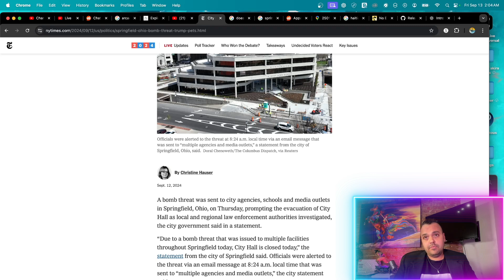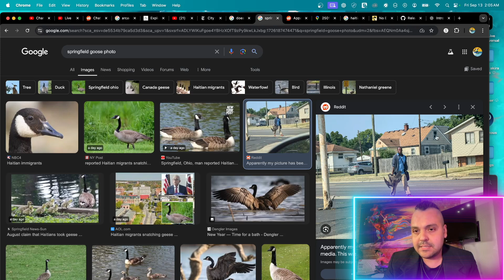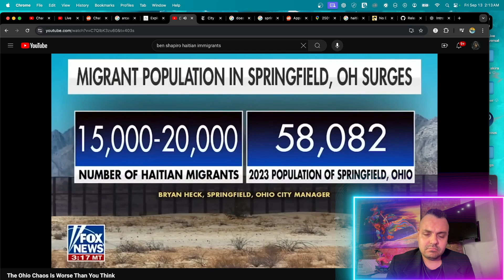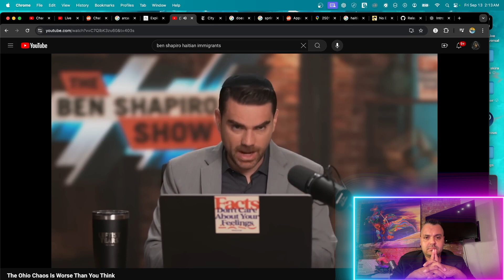The Springfield, Ohio Conspiracy You Never Knew About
I don't even know what to say about these news. Could there be some hint of truth? What is really happening in that small town? O.O Let's see what Ben Shapiro has to say about it.

🌸 Bitcoin Address: bc1qccx6s5yvwzvchsvtgrn76xn20rlj8evu0ux2xj

Thank you for your generosity! Every bit helps us keep the story of technology's unseen battles alive. 🙏